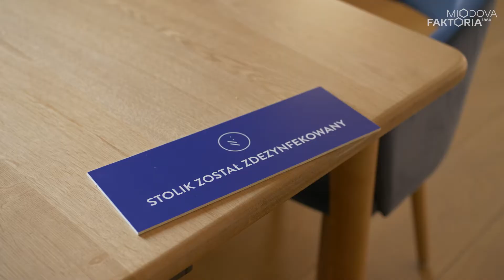Wspieram gastro - poznajcie restaurację Monka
Remontowe Rewolucje po raz kolejny wspierają toruńską gastronomię!
Poznajcie opinię ludzi o Toruniu i tym, co przyciąga turystów do tego miasta. Czy kamienice są obiektami, które zachęcają do przyjazdu do Grodu Kopernika?

Odwiedziliśmy restaurację Monka, który jest usytuowana w jednej z toruńskich kamienic. Dowiecie się, dlaczego warto odwiedzić tamtejsze apartamenty oraz restaurację. Sprośna buła czy piernikowy creme brulee to pozycje bogatego menu Monki, które samą nazwą zachęcają do jedzenia, a po spróbowaniu można się tylko utwierdzić w przekonaniu, że było warto. Miłego oglądania!